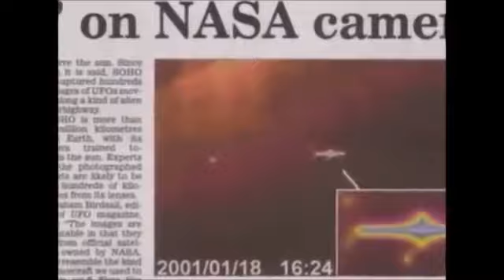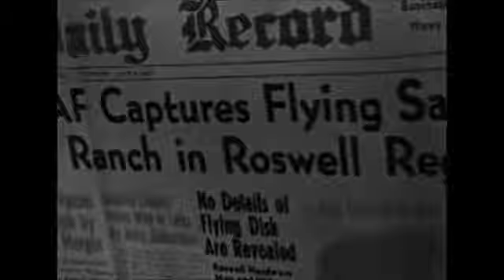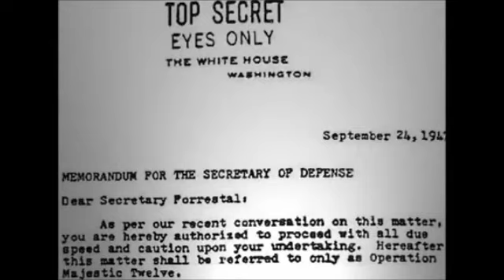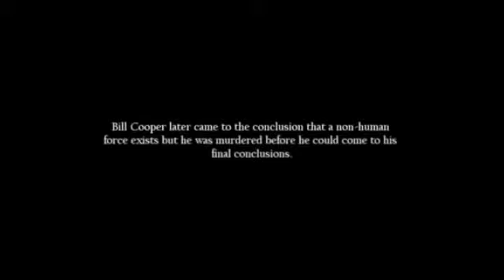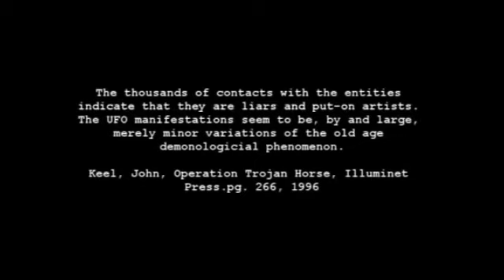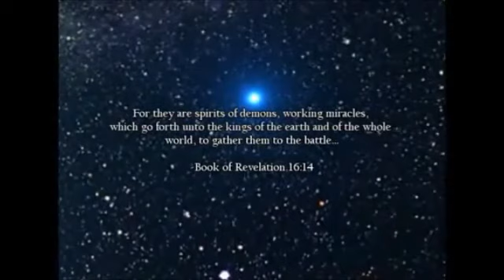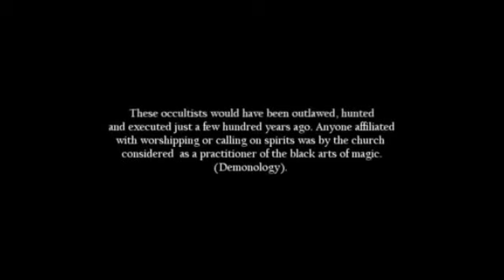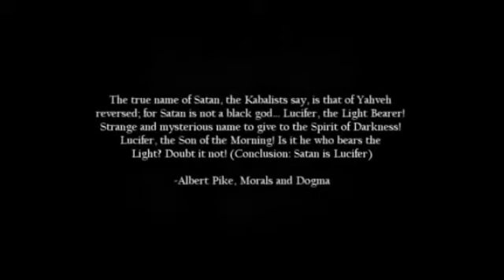Real Story behind government, aliens, UFO's - Pt7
Infringement of copyright is not intended. The material is made available to help educate people about health related issues. The material is distributed without profit to those who would like to use such material for research and educational purposes.